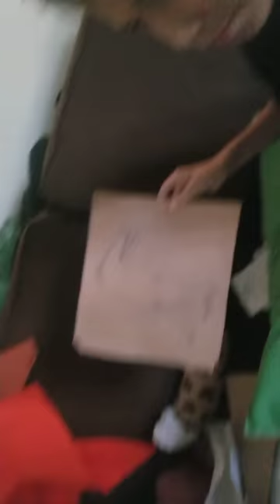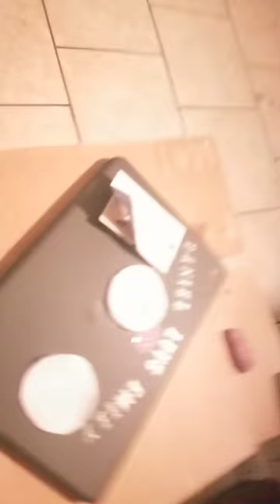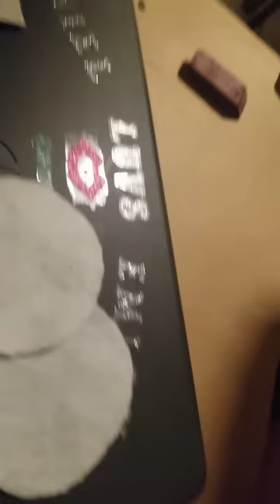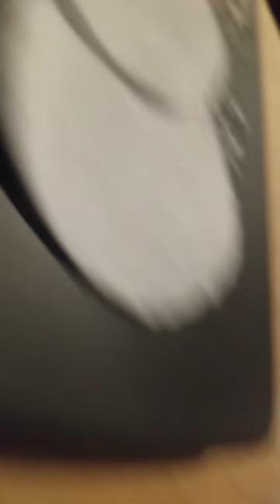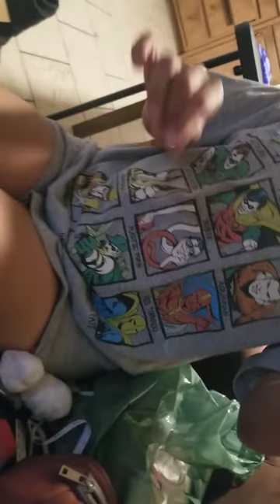how to make orange plushy